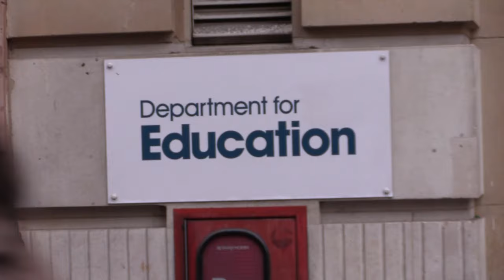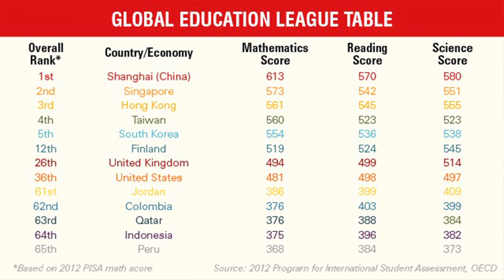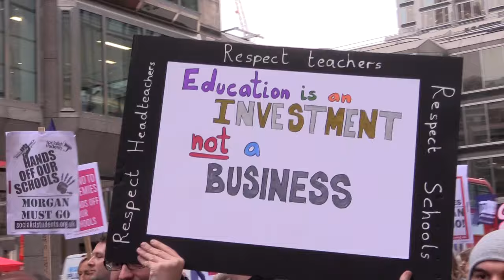Academies: Teachers and parents march on the Department for Education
Rank and file organised demonstrations erupt in cities across the country against the Government's plans to academise all schools, as furious teachers and parents demand an end to privatisation. In London, shadow education secretary Lucy Powell speaks to a packed rally, as does a striking junior doctor, who is greeted with chants of "Teachers and doctors, unite and strike"...